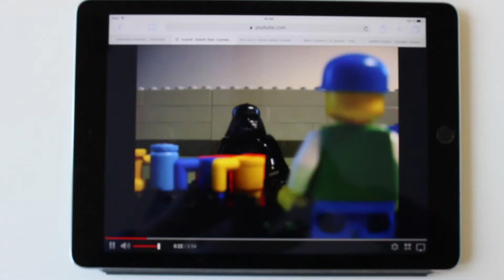Wer ist Eddie Izzard?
Wer ist Eddie Izzard? In seiner Heimat, England, und den in den USA feiert man den Schauspieler und Comedian wie einen Weltstar, doch wie sieht es beim deutschen Publikum aus? Wir haben uns eine Kamera geschnappt und die Leute in Berlin auf der Straße befragt.

Believe Me - Mein Leben zwischen Liebe, Tod und Jazzhühnern
Ullstein extra
336 Seiten
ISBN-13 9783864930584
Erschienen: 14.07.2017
€ 20,00 [D] € 20,60 [A]